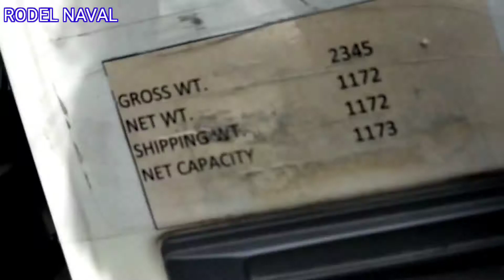SANAY NA AKONG MASAKTAN LAGE : FRIDAY 05/07/22 08:00 AM